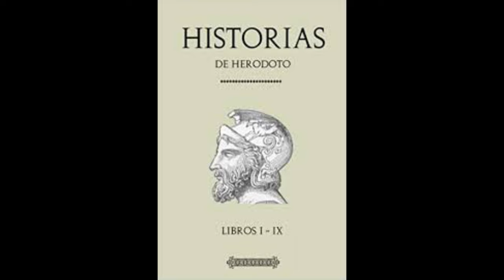LOS NUEVE LIBROS DE LA HISTORIA. HERODOTO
Heródoto fue un historiador y geógrafo griego, tradicionalmente considerado como el padre de la Historia en el mundo occidental y fue el primero en componer un relato razonado y estructurado de las acciones humanas.